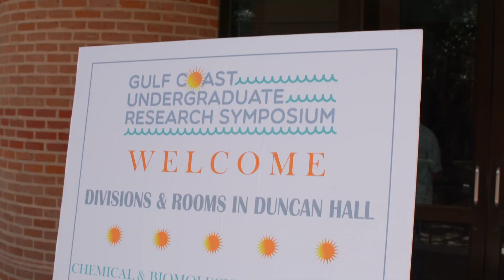Gulf Coast Undergraduate Research Symposium at Rice University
The Gulf Coast Undergraduate Research Symposium (GCURS) is hosted by Rice University in Houston, Texas. GCURS provides current undergraduates the opportunity to present their original research discoveries to scholars from around the world. Not only does GCURS foster interdisciplinary, intercollegiate camaraderie, it offers an introduction to Houston, the fourth-largest and most diverse city in the nation.